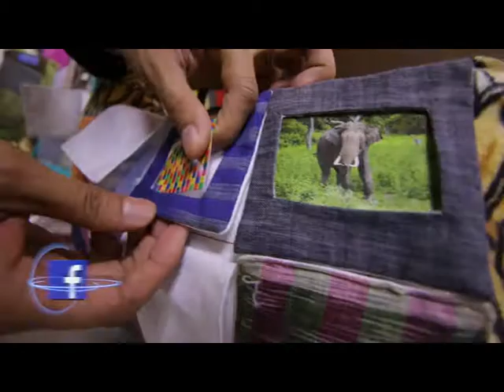พลังวิทย์ คิดเพื่อคนไทย ตอน AKIKO ผ้ากระตุ้นสมอง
สวทช. ร่วมกับ ห้องปฏิบัติการ การออกแบบและแก้ปัญหาอุตสาหกรรม MTEC (DInS lab) พัฒนา ผ้ากระตุ้นสมอง ที่มีชื่อเล่นว่า “AKIKO (“อะ-กิ-โกะ”) ซึ่งเป็นผ้าห่มที่ทำจากผ้าไทย มีความสวยงาม เนื้อผ้าอ่อนนุ่ม พร้อมถูกออกแบบให้ใส่รูปภาพ หรือกลิ่นหอม ที่สามารถปรับเปลี่ยนได้ตามความคุ้นเคยของผู้สูงอายุ

ซึ่งการที่ผู้สูงอายุได้สัมผัสเนื้อผ้า พร้อมกับเห็นรูปแบบ ลาย รวมถึงรูปภาพครอบครัวหรือเพื่อน จะทำให้รู้สึกสบาย ผ่อนคลายทั้งร่างกายและจิตใจ ลดความเครียด กระวนกระวาย อีกทั้งยังสามารถทำเป็นเกมเพื่อช่วยกระตุ้นประสาทสัมผัส และความทรงจำที่ดีให้ผู้สูงอายุ และผู้ป่วยสมองเสื่อมได้มากขึ้น

ผ้ากระตุ้นสมอง นอกจากจะเป็นผลิตภัณฑ์จากงานวิจัย ที่ใช้ทำกิจกรรมสำหรับช่วยกระตุ้นสมอง และประสาทสัมผัส ให้แก่ผู้ป่วยและผู้สูงอายุได้อย่างดีแล้ว ยังถือเป็นผลิตภัณฑ์ที่ช่วยสร้างอาชีพ สร้างรายได้ ให้ชาวบ้านในชุมชน สามารถพึ่งพาตัวเองได้ดียิ่งขึ้นด้วย